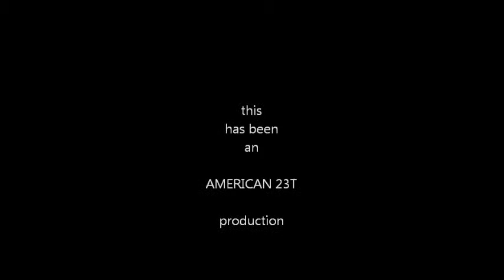Tuxcie1/Introducing Tux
This is Tuckers one of our three cats. He is a black & white tuxedo cat. Scruffy & Dusty are his brothers.